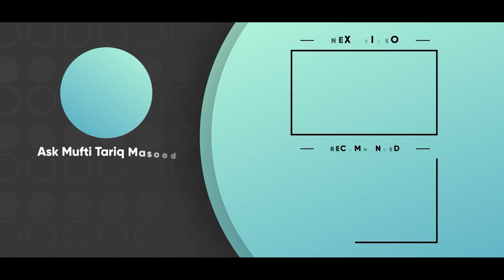Namaz Me Ghar Ka Khayal Aaye Toh Kya Karen? | Ask Mufti Tariq Masood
Ask Mufti Tariq Masood | Masail Ka Hal | Solve Your Problems 🕌

l Masail ka Hal | Solve Your Problems | Ask Mufti Tariq Masood

Mufti Tariq Masood: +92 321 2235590

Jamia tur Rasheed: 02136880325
Jamia tur Rasheed: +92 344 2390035
Jamia tur Rasheed: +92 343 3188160

JazakAllah

जज़ाकल्लाह!